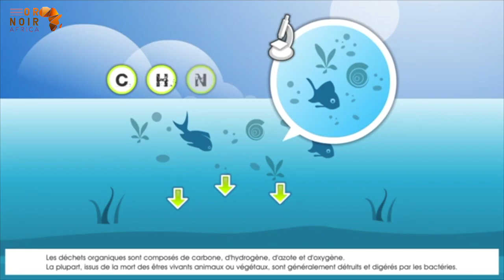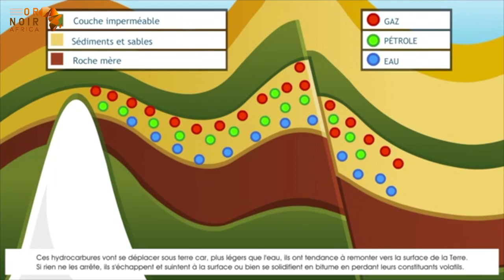TERME DU JOUR : HYDROCARBURE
Un terme qui revient la plupart du temps surtout pour les sujets relatifs au pétrole et au gaz.

Nous avons décidé de le décortiquer pour éclairer votre lanterne.